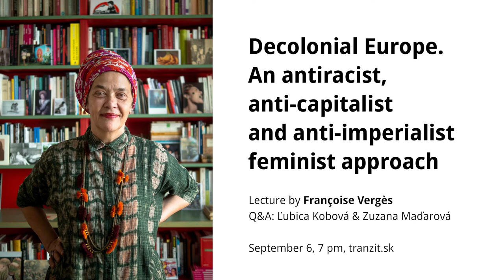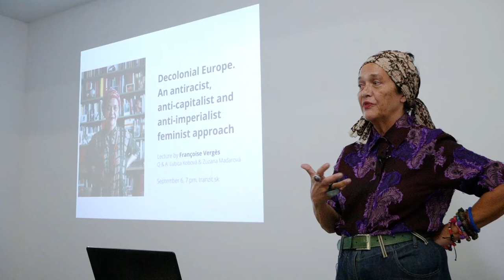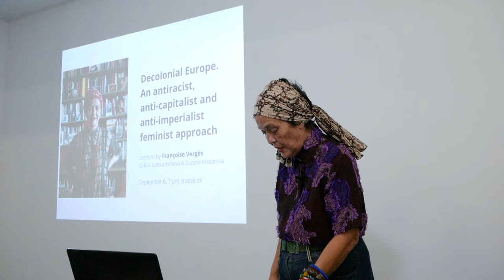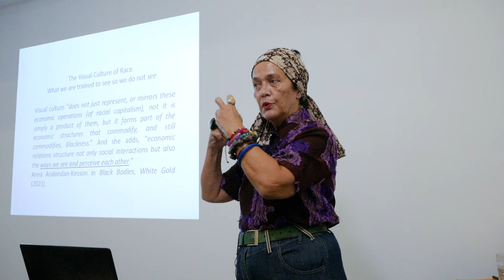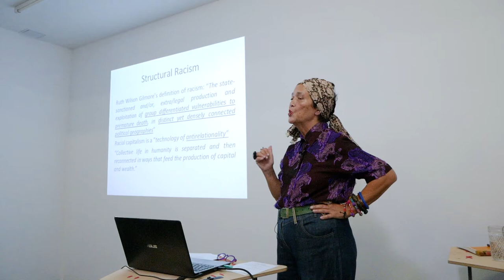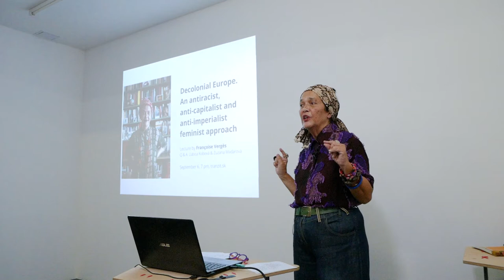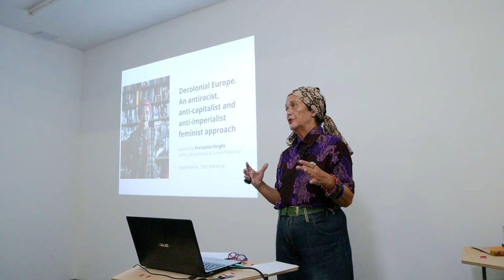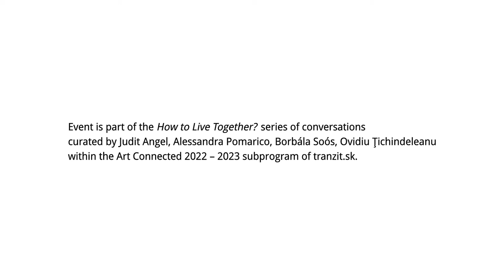F. Vergès: Decolonial Europe. An antiracist, anti-capitalist and anti-imperialist feminist approach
Lecture by Françoise Vergès
Q&A: Ľubica Kobová and Zuzana Maďarová
September 6, 2022, tranzit.sk

0:00 Introduction
3:00 Lecture
51:03 Q&A

In Discourse on Colonialism (published in French in 1955), anticolonial political leader and Martinican poet Aimé Césaire wrote: "Europe is indefensible” because it had justified, in the name of its “superior” civilization, genocides, massacres, slavery, colonization, extractive economy destructive of the environment, the deportation of millions of Africans and the dispossession and exploitation of millions of people around the world.

European’s blindness to its crimes meant that they could not understand that “Colonization works to decivilize the colonizer, to brutalize him in the true sense of the word,” in other words, that its ideas, regimes, social making would be inevitably contaminated by racism. Thus, Europe could not understand that, sooner or later, they would have to enter their own decolonial process.

Today, the multiplication of zones of non-being, the return of extreme-right parties in parliaments, the anti-refugee politics, the counter-offensive against women’s and LGTBQI+ rights, the murderous racism against Black, Roma, Muslim and indigenous communities, the government’s deafness in face of climate disaster, the return of war on the continent, shatters European narrative of having been protected from colonial ideologies and universalism.

“Decolonization is a program of total disorder,” wrote decolonial theorist Frantz Fanon. Revolutionary disorder (which is not chaos) is an answer to the disorder that capitalism endlessly produces. In this contribution, Françoise Vergès will discuss how the idea of Europe was colonial (even on the continent itself), why the decolonization of Europe as an antiracist, anti-capitalist and anti-imperialist struggle is urgent and what decolonial feminism can bring to the struggle against permanent war on peoples and the earth.

Event is part of the How to Live Together? series of conversations curated by Judit Angel, Alessandra Pomarico, Borbála Soós, Ovidiu Ţichindeleanu within the Art Connected 2022 – 2023 subprogram of tranzit.sk.

ERSTE Foundation is main partner of tranzit. Supported using public funding by Slovak Arts Council.

.SVK.

Prednáška Françoise Vergès
Q&A: Ľubica Kobová a Zuzana Maďarová
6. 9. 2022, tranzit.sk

Antikoloniálny politický vodca a martinický básnik Aimé Césaire vo svojej knihe Rozprava o kolonializme (vydanej vo francúzštine v roku 1955, slovensky 2020) napísal: "Európa je neobhájiteľná", pretože v mene svojej "nadradenej" civilizácie ospravedlňovala genocídy, masakre, otroctvo, kolonizáciu, extraktívne hospodárstvo ničiace životné prostredie, deportácie miliónov Afričanov a vyvlastňovanie a vykorisťovanie miliónov ľudí na celom svete.

Európania kvôli slepote voči vlastným zločinom nemohli vidieť, že "kolonizácia spôsobuje decivilizáciu kolonizátora, jeho brutalizáciu v pravom zmysle slova", inými slovami, že jej myšlienky, režimy, spoločenské procesy budú nevyhnutne kontaminované rasizmom. Preto Európa nechápala, že skôr či neskôr bude musieť započať proces vlastnej dekolonizácie.

Dnes sa zmnožujú zóny ne-bytia, do parlamentov sa vracajú krajne pravicové strany, protiutečenecká politika, protiofenzíva proti právam žien a LGTBQI+ ľudí, vražedný rasizmus namierený proti černošským, rómskym, moslimským a domorodým komunitám, sme svedkami hluchoty vlád zoči-voči klimatickej katastrofe a návratu vojny na kontinent, a to všetko otriasa naratívom, podľa ktorého bola Európa ochránená pred koloniálnymi ideológiami a univerzalizmom.

"Dekolonizácia je program totálneho nepokoja," napísal dekoloniálny teoretik Frantz Fanon. Revolučné nepokoje (ktoré nie sú chaosom), sú odpoveďou na poruchy a neporiadok, ktoré donekonečna produkuje kapitalizmus. Françoise Vergès vo svojom príspevku rozoberie, v čom bola idea Európy koloniálna (dokonca aj na samotnom kontinente), prečo je dekolonizácia Európy ako antirasistický, anti-kapitalistický a anti-imperialistický boj naliehavá a čo môže dekoloniálny feminizmus priniesť do boja proti permanentnej vojne páchanej na ľuďoch a zemi.

Prednáška je súčasťou série diskusií Ako žiť spolu? kurátorovanej kurátorkami a kurátormi: Judit Angel, Alessandra Pomarico, Borbála Soós, Ovidiu Ţichindeleanu v rámci Art Connected 2022 – 2023 podprogramu tranzit.sk.

Nadácia ERSTE je hlavným partnerom iniciatívy tranzit. Z verejných zdrojov podporil Fond na podporu umenia.